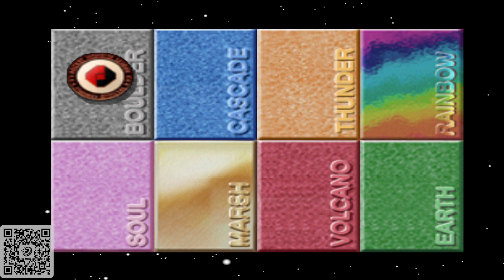Pokemon Stadium - Nintendo 64 - Gameplay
Gameplay do jogo Pokemon Stadium lançado para Dreamcast, veja eu jogando este game

Epic Games - paulonanet
XBOX - pcdopaulo84
Origin - pcdopaulo
Uplay - pcdopaulo